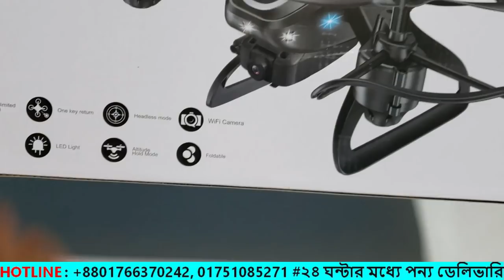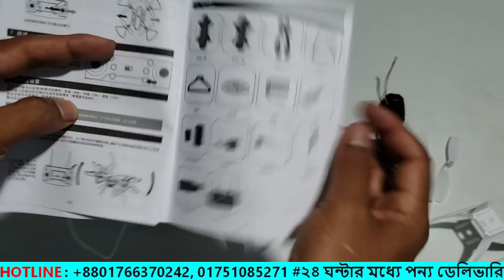এক দিনে টাকা উশুল !! Tracker S72 Wifi HD Camera DRONE !! Water Prices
এক দিনে টাকা উশুল !! Tracker S72 Wifi Camera DRONE !! Water Prices
Pric : 5500 Taka